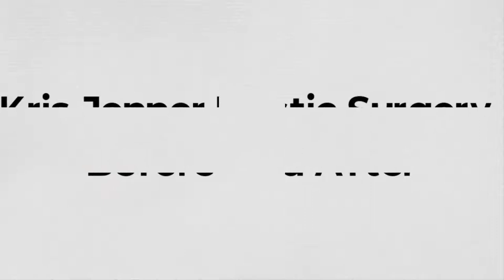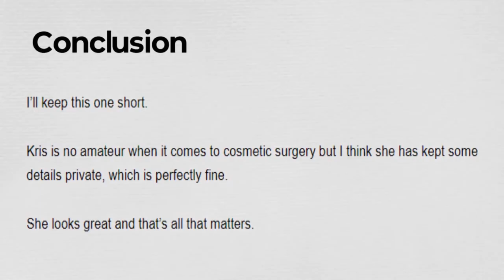Kris Jenner Plastic Surgery Before And After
She doesn’t keep much from the public.

In fact, Kris Jenner has been quite open with her plastic surgery and even did an episode about it on her reality TV show.
However, I don’t think she has told us everything.
That’s why we are doing it ourselves.
Before & After Photos